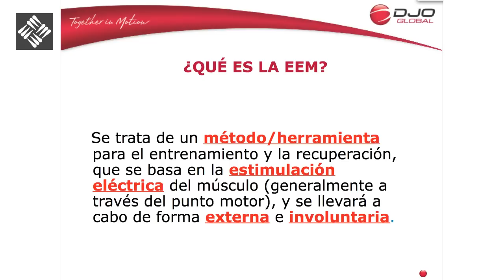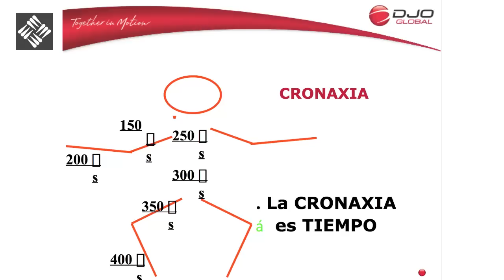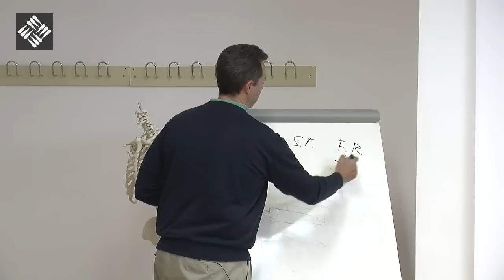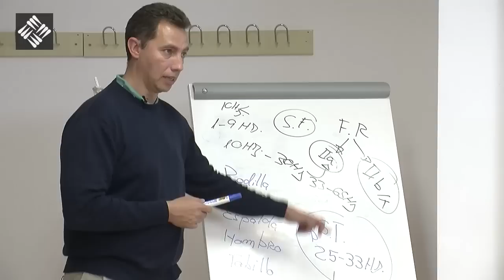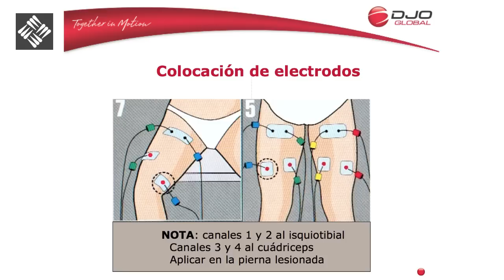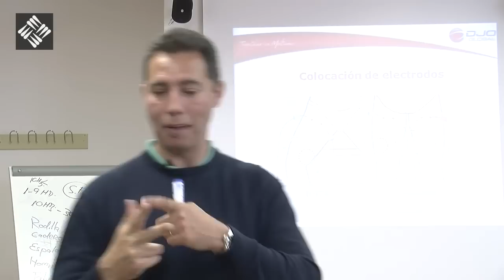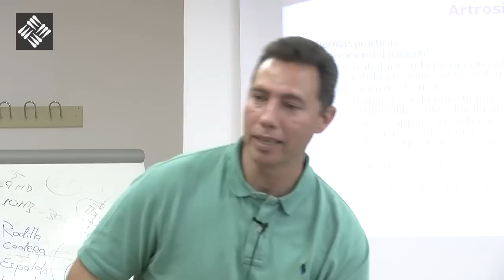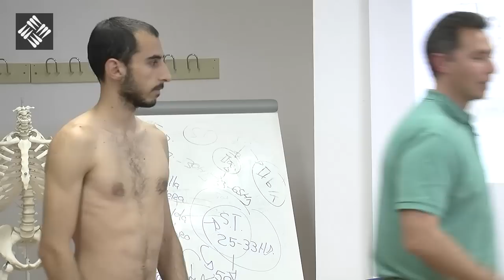Electroestimulación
Terapia de electroestimulación, método para el entrenamiento y recuperación del músculo a través de una estimulación eléctrica externa.